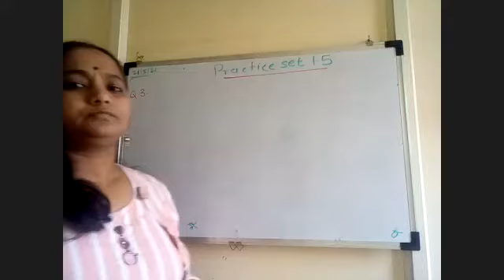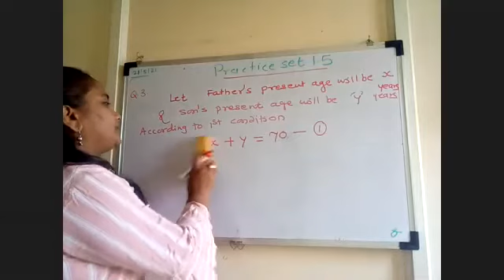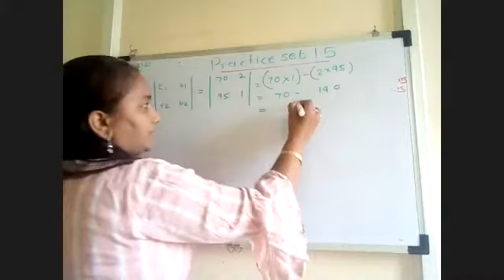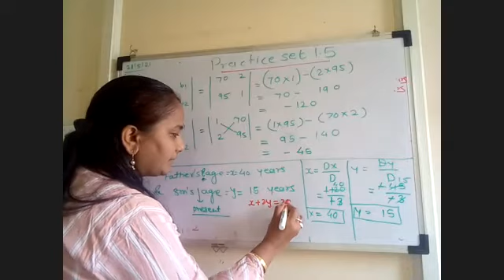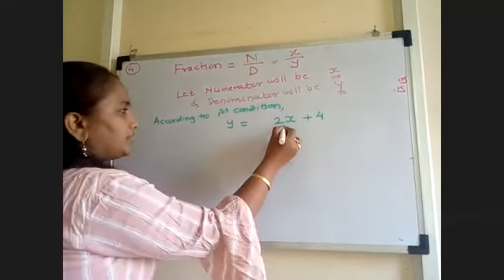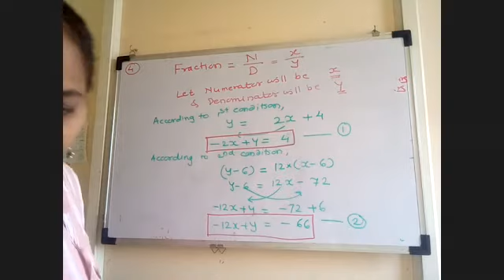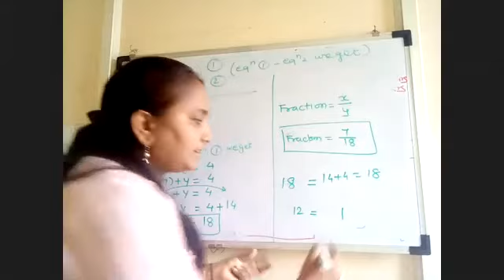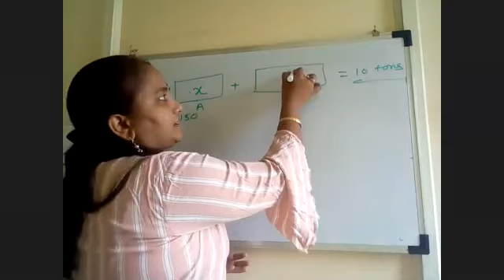#10 maths part 1 .ch.1. word problem practice set 1.5 21/05/21